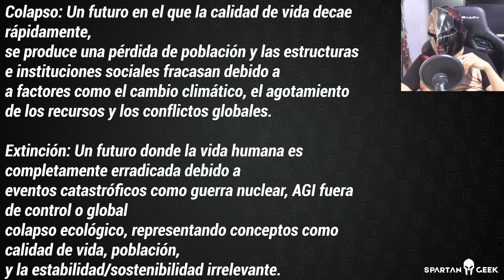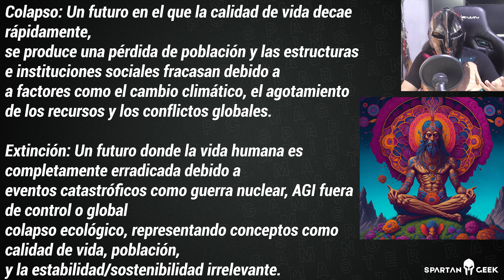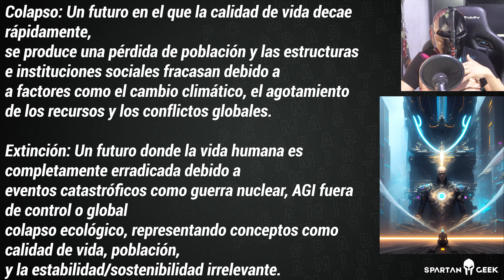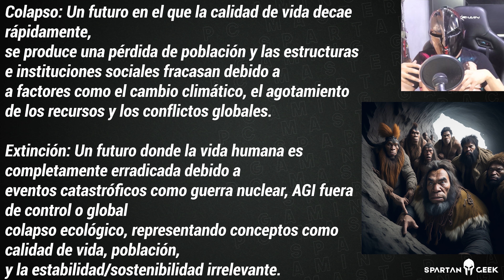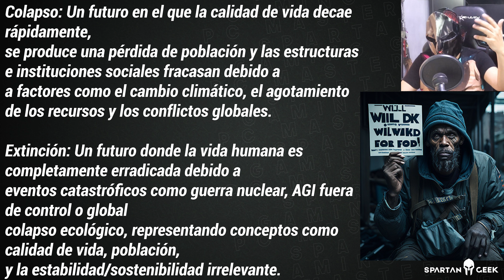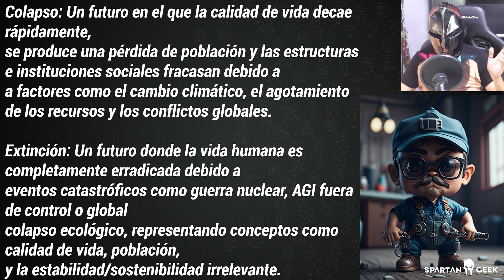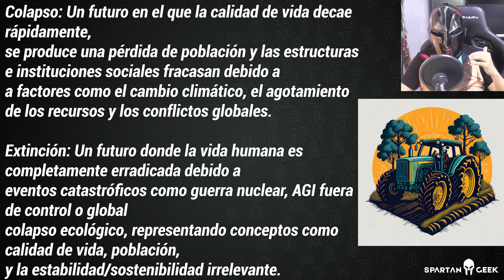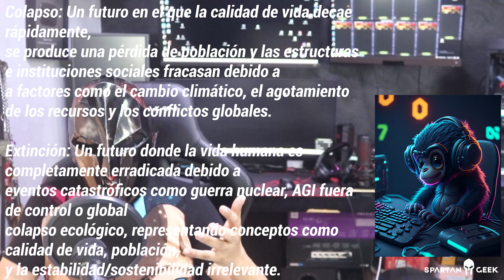Cómo Funciona La Inteligencia Artificial Y Cómo Cambiará Tu Vida Diaria | Part 2